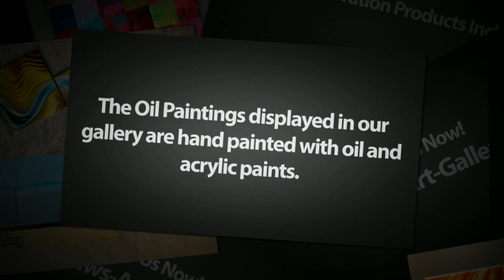Matthew's Art Gallery - The Complete Solution for Wall decoration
Matthew's Art Gallery studios are given by an online gallery, providing a variety of wall decor artworks from several artist groups worldwide.

Some more information about us:

- This days, Matthew's Art Gallery is working with 5 artist groups and more than 30 artists, in the U.S, China and Israel.

- The oil paintings displayed in the gallery are hand painted with oil and acrylic paints.

- The gallery present artwork in many styles and sizes that fits well for contemporary wall
  decoration.

Additional services we provide:

- Customized sizes or additions to the current artwork presented in the gallery.

- Customized artwork by a photo or an idea provided by you.

- Advice from our professional team choosing the wall decoration fits to your interior design.